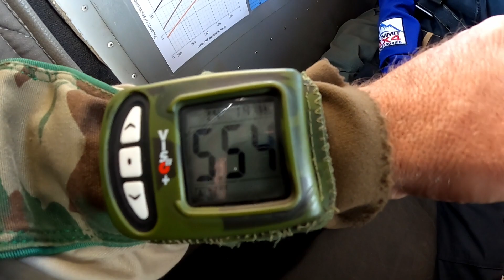Tariro Petro 30|04|2022